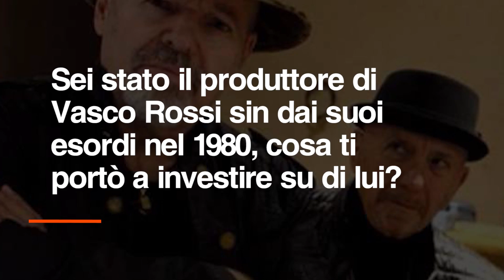In ricordo di Guido Elmi: Vasco Rossi, la carriera solista e gli sbagli che hanno ispirato la musica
Il 31 luglio 2017 è scomparso Guido Elmi, produttore, arrangiatore, musicista e per anni collaboratore di Vasco Rossi. Lo hanno ricordato in tanti nel mondo della musica e noi di Fanpage.it abbiamo voluto recuperare dagli archivi un'intervista che gli facemmo qualche anno fa, in cui parlava del suo rapporto con Vasco ("MI piacquero subito la sua determinazione, la sua faccia, i suoi occhi), della sua voglia di fare musica da solista ("Mi dà una grande emozione, mi riempie la vita"), della produzione e di qualche delusione.